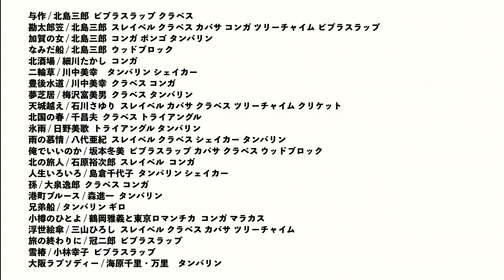演歌のパーカッション超解説！【クラベス・カバサ・ビブラスラップ etc...】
音源はカラオケ歌っちゃ王さまのものを使用させて頂いています

🔥目次🔥
0:00 イントロ
1:30 クラベス
3:02 カバサ
4:01 シェイカー
4:50 タンバリン
5:34 トライアングル
6:28 ビブラスラップ
7:05 スレイベル
8:43 コンガ・ボンゴ